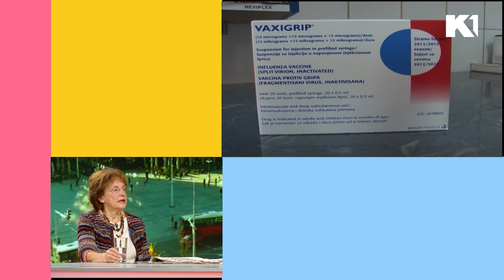Dr Eleonora Gvozdenović: Respiratorne infekcije, Korona, stomačni virusi I KEC NA JEDANAEST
Respiratorne infekcije tradicionalno u ovo doba godine beleže povećanu aktivnost. Batut je potrvrdio slučajeve infekcije virusom gripa tipa A, a broj pacijenata zaraženih korona virusom je iz nedelje u nedelju sve veći. O svemu ovome pričamo sa infektologom doktorkom Eleonorom Gvozdenović.

Gledajte nas 🤩
📺iris (109)
📺Supernova (9)
📺Orion (7)